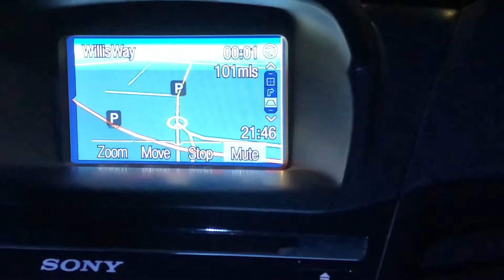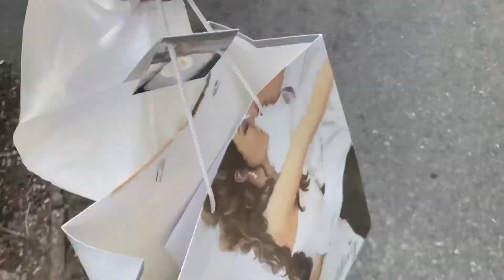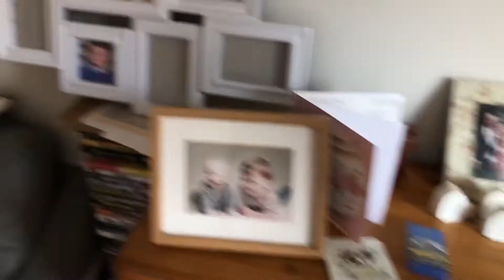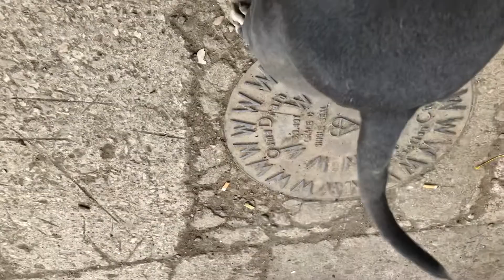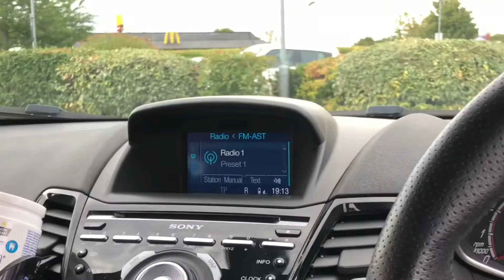Me and Dad Get Away for Brothers Wedding Pt 1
Please Read

Hello Guys

Here is part 1 of me and Dad traveling to Swindon for my brothers wedding! Was an insane trip with him hopefully more to come! Sit back and enjoy

Remember Turn on The 🛎 Bell 🛎 so you get a notification when I’m Next Live!